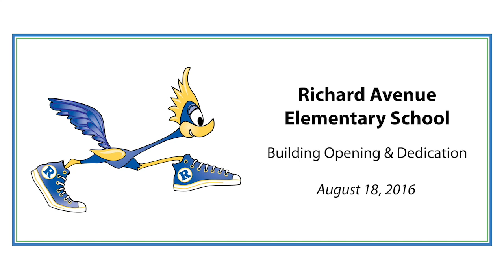Richard Avenue Elementary School Building Dedication!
Richard Avenue Elementary School *officially* opens the doors for the 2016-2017 school year. Watch the highlights of the dedication ceremony.